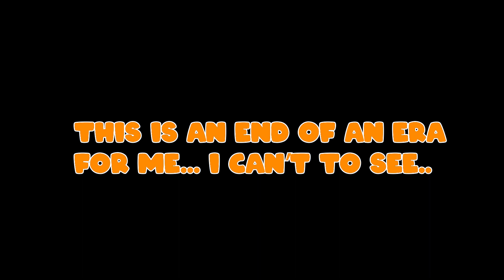AnimeUpRise Is Finally Over.... Thanks for Everything!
Thank you for Everything! This is an end of an era.. but the future looks bright!

My Vtuber Channel:@ShinkiPyre